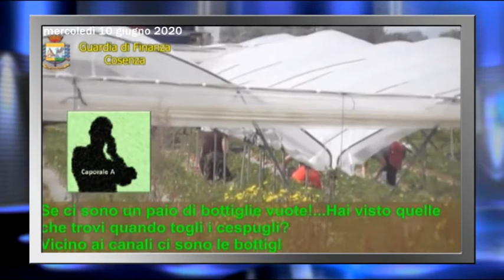Caporalato, braccianti sfruttati e venduti a giornata 60 misure cautelari